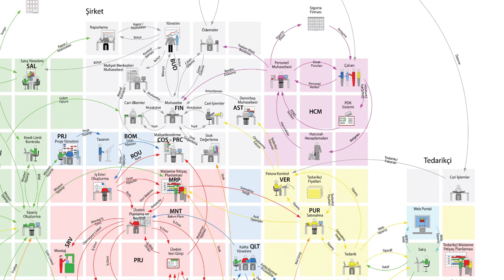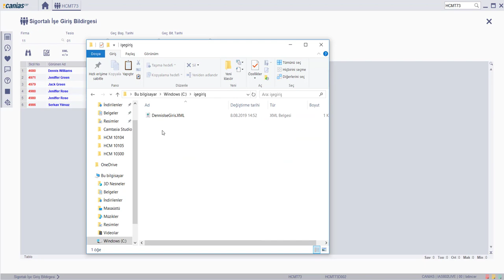HCM 18631 : HCMT73 - İşe Giriş için XML Dosyası Oluştur